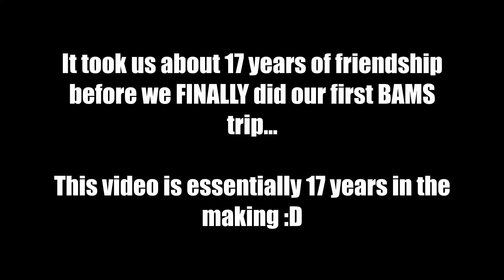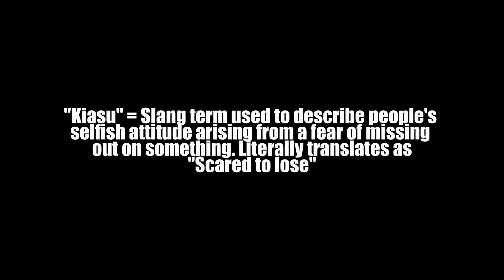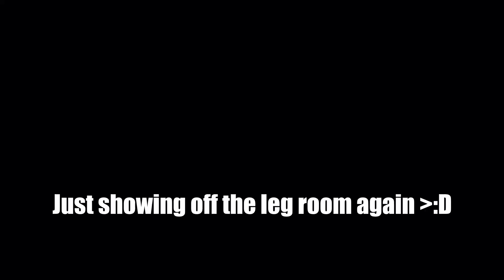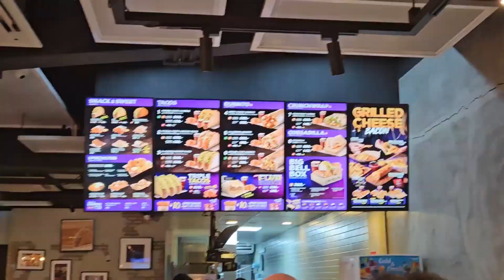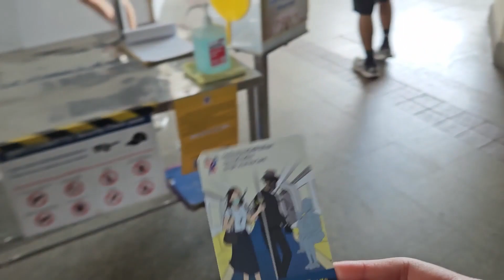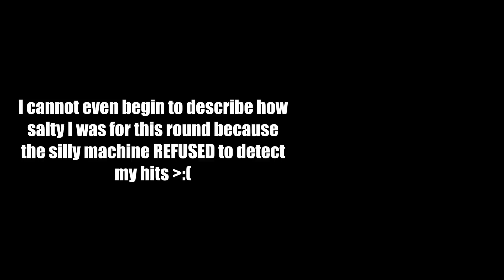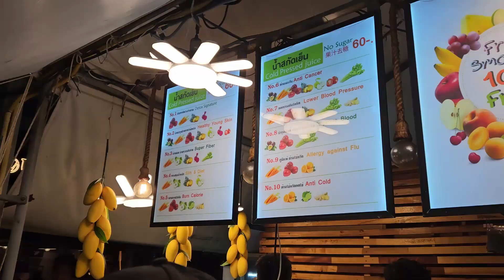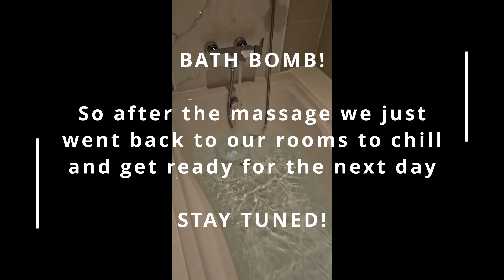BAMS DO #2: BAMS To Bangkok Part 1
BAMS head to BANGKOK for their first ever group trip together!
It was a hell of a fun trip as the boys explored the land of smiles, and getting into nonsense along the way